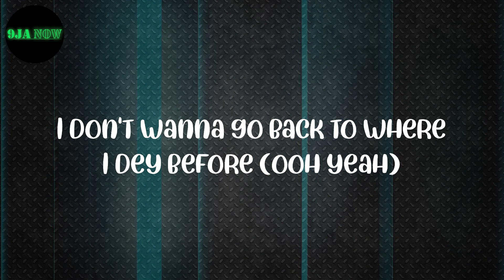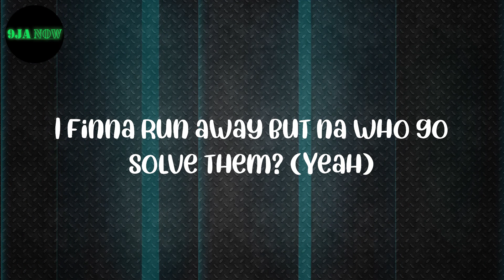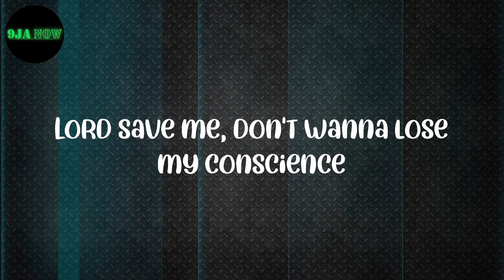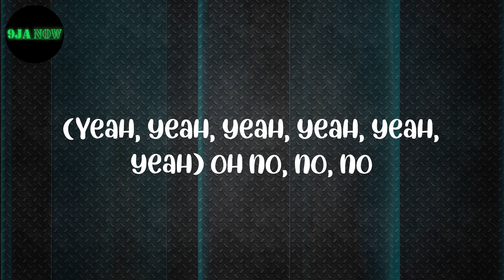Joeboy - Alcohol Lyrics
Joeboy
Alcohol
Joeboy Alcohol
Lyrics Joeboy
Alcohol Lyrics
nigerian music
Afro beat
Afro Pop

Lyrics:
(Mad)
Ebélébé
(Yeah, yeah, yeah, yeah, yeah, yeah)
Ebélébé
Ebélébé
Ebélébé
Ebélébé
Ebélébé
Ebélébé
Ebélébé
Pon deck
(Oxygene Mix)